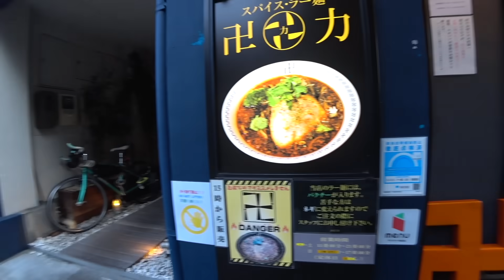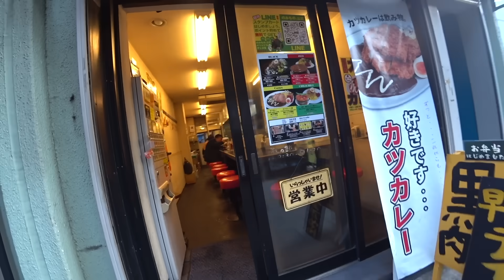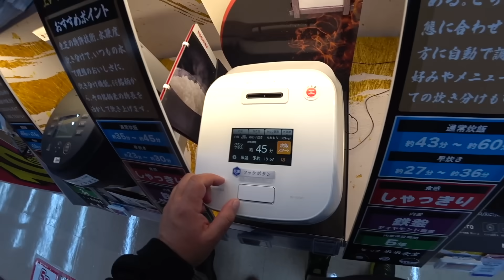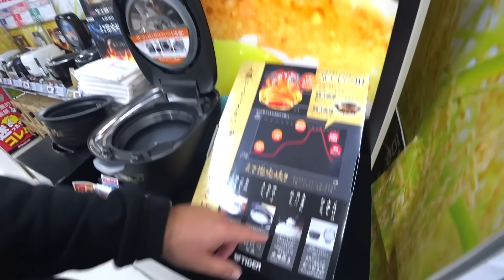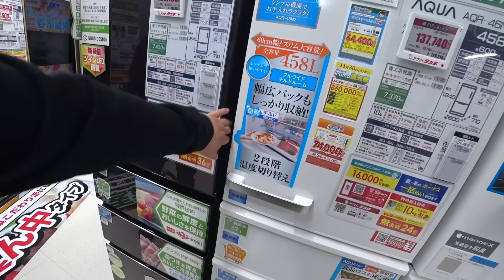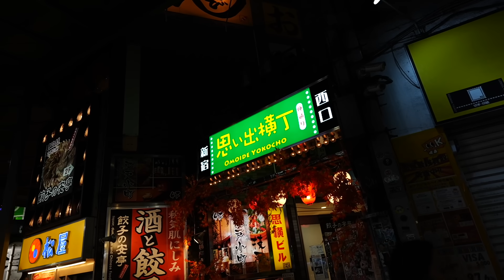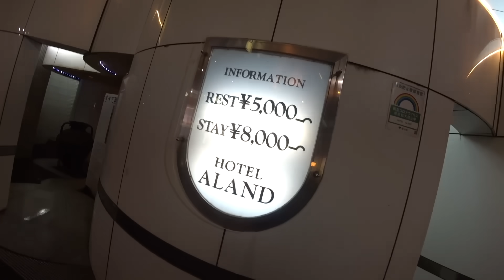Dzielnica rozpusty [Tokio]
w materiale płatna współpraca, reklama, autopromocja, lokowanie produktu.

Jeżeli nie możesz wysłać czegoś mailem wyślij do paczkomatu:

Paczkomat MGO02A
26-085 Miedziana Góra, ul.Urzędnicza 8